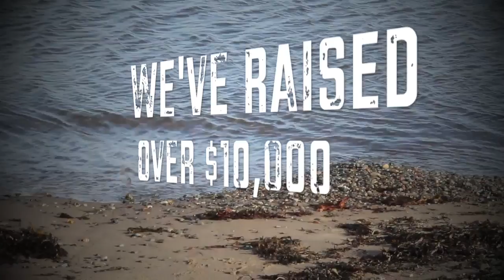StFX Movember Splash for the 'Stache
The members of the StFX Movember Society each set individual goals for themselves, together they surpassed their goals and followed up on their promises to do a 'Splash for the 'Stache' on a crisp winter day in Antigonish, Nova Scotia!